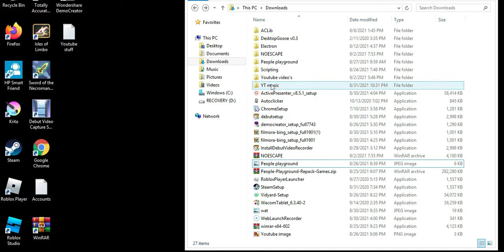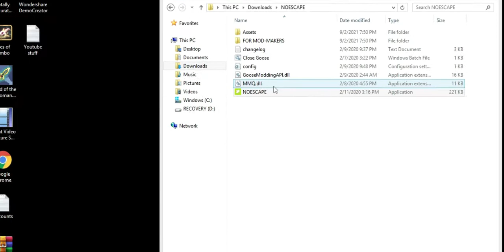Opening NOESCAPE.EXE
Oh snap, opening Noescape.exe